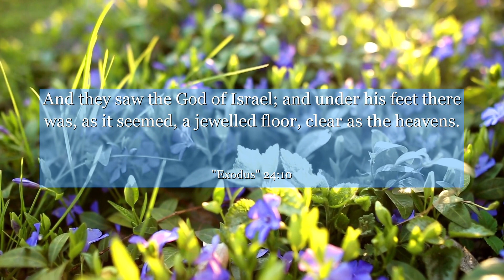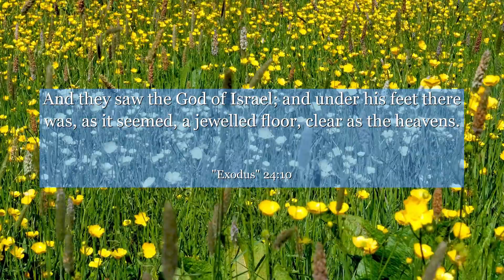Exodus 24:10 And they saw the God of Israel; and under his feet there was, as it seemed, a jewelled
In Exodus chapter 24: verse 10, witness an awe-inspiring moment as a group of individuals experience the divine presence. This verse marks a pivotal moment in the chapter, highlighting the importance of faith and spiritual connection. Discover the profound lesson of embracing the sacred and finding solace in the divine, regardless of one's religious beliefs. Let this verse inspire you to seek moments of transcendence and connect with something greater than yourself. Open your heart and mind to the infinite possibilities that lie within the realm of spirituality.